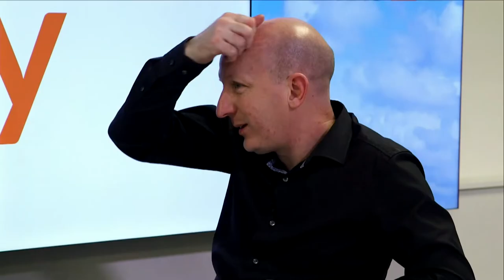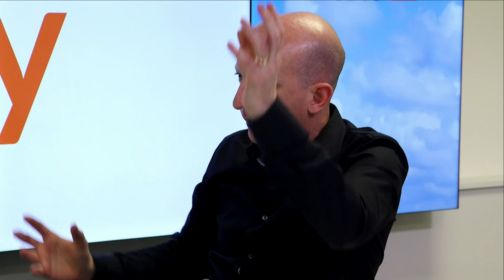Saving Failing Businesses | PY Gerbeau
If you’re looking to start a business or simply discover how to grow your existing venture today’s guest has some important insights from the former manager of the Millenium dome, Pierre-Yves. Kevin and Pierre-Yves discuss in detail the things you need to do and the traits you need to have for you to succeed in your business. You need to know your product, finances and the business model inside out and they go on to share with you the principles you need to learn to make your business profitable.

The charismatic Frenchman, Pierre-Yves Gerbeau certainly has a highly successful CV and the ability to bring a little sparkle to any boardroom, with an approach which made him a mini-celebrity during his time in charge of the Millennium Dome, now better known as the O2 Arena, with the tabloid press nicknaming him 'The Gerbil'. He was also a hockey player for about eight years.

Kevin McDonnell is a Speaker, Author, Mentor & Professional Property Investor. He is an expert when it comes to creative property investment strategies. His book No Money Down: Property Invest talks about how to control and cash flow other people’s property to create financial freedom.